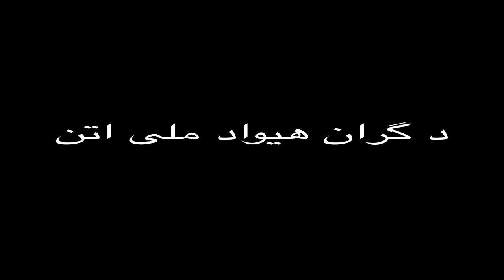New Pashto Attan - AZIZ ALEMZAY "PAKTIA JELAY ATTAN " Afghan National Dance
ALEMZAYPRODUCTIONS  MUSIC ARRANGEMENT: ALEMZAYSTUDIO " The National Dance of Afghanistan"